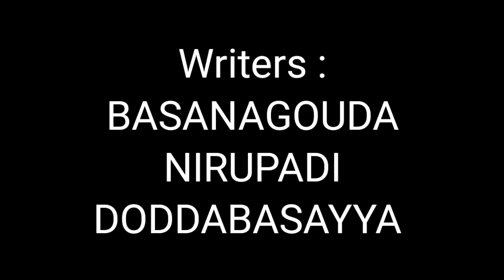RCB FAN'S| SHORT VIDEO| RCBIAN'S DIALOGUES| UTTAR KARNATAKA| FOREVER RCB| KOPPAL| IPL 2021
RCB FAN'S| E SALA CUP NAMDE🏆| RCBIAN'S DIALOGUES| UTTAR KARNATAKA| FOREVER RCB| KOPPAL| IPL 2021|

Best camera phone low price

YouTubers Mic

Best tripod